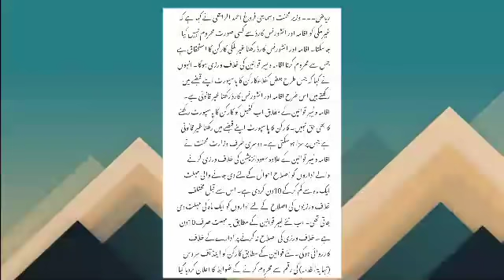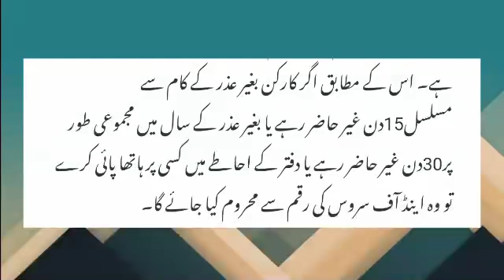Saudi News Live | Minstry Of Labour Final Warnings To Saudi Kafeels 2019 | Sahil Tricks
Trending